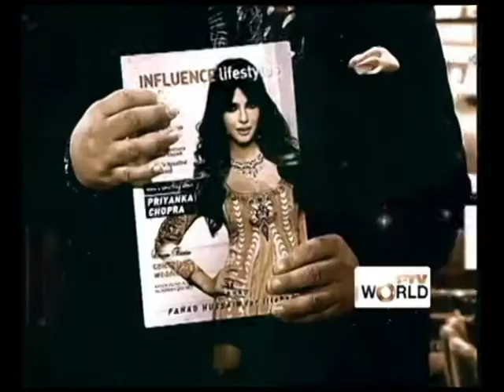Ep 44 | 'FLASHBACK' Unwind PTV WORLD | 'Unplugged with Sohail Hashmi'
Some years back I was given a late-night show on PTV World, these are just some of the highlights of 'Unwind with Sohail Hashmi' I look forward to your valuable experience and feedback in the comments section.

My thanks and gratitude to many people on this along with my Karachi colleagues Ruksana Lotia, Waseem Jamali and Tas Tanweer.